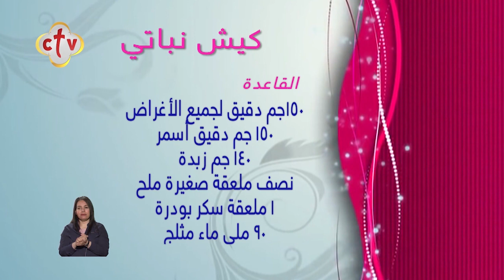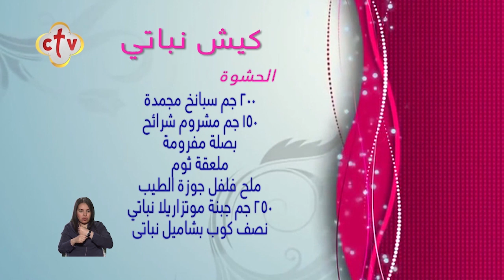طريقة عمل "الكيش النباتي" الغني بالعناصر الغذائية